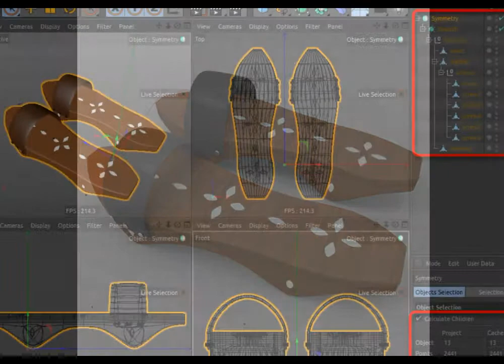Turkish Bath Hamam Takunya ( Basic Wooden Clog ) 3d Model Preview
A pair of basic wooden shoes ( clog ) called " takunya " .  These historical shoes used in Turkish Bath ( Hamam ).  There are  small pieces of nacre . " Sedef Kakma" was art of working with nacre in Ottoman Regions.